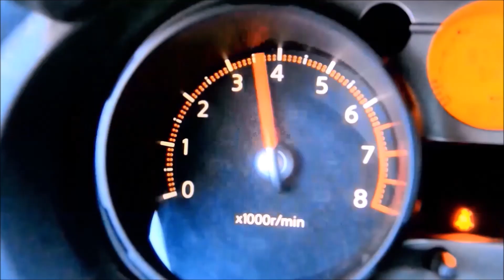Ремонт ГБЦ з Mira VGX 21/B.S.Motorservice.м.Вінниця Україна